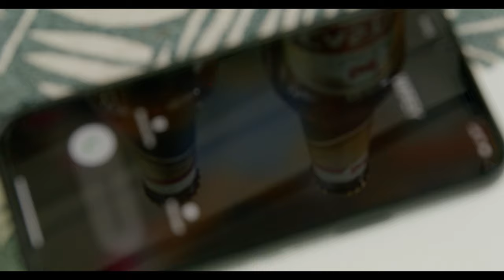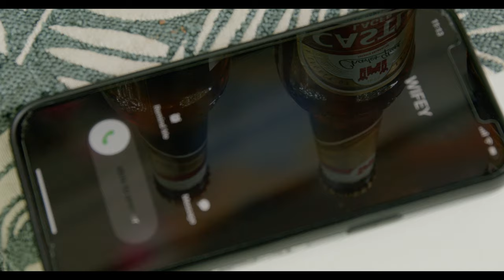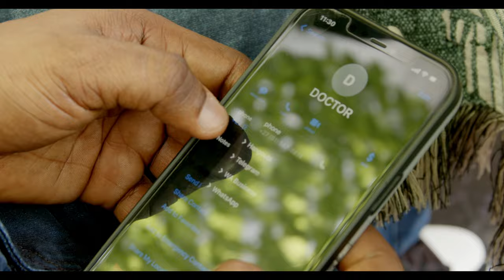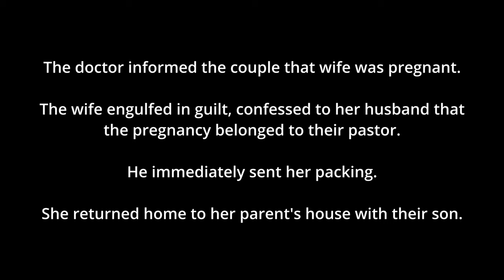FAMILY BOUND - SHORT FILM BY CHASE X (EPISODE 1)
Chase X Productions

The prodigy Mr. Jackson Irorere popularly known as Chase X directed and produced this short film titled "Family Bound" which throws light on challenges faced in homes, by showing a modern family set up in South Africa.